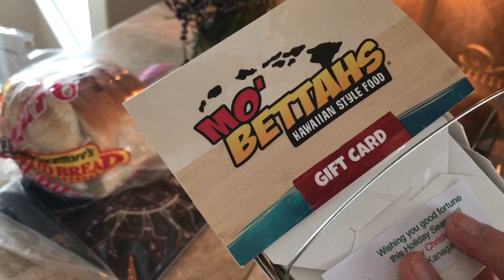GOT HIS WEENERS OUT | Vlog | December 20, 2019 | Traci B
GOT HIS WEENER OUT | Vlog | December 20, 2019 | Traci B

I do not receive payment or compensation for any link provided.

XoXo,
Traci B

Mail:
4956 W 6200 S
Box 255